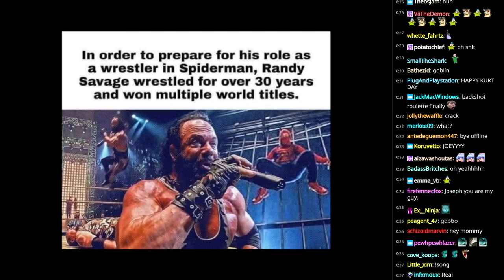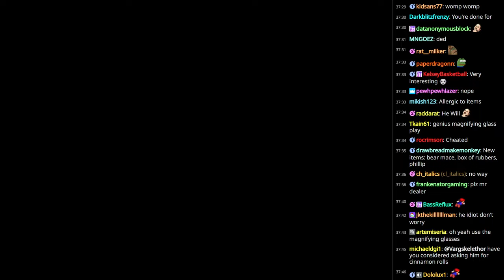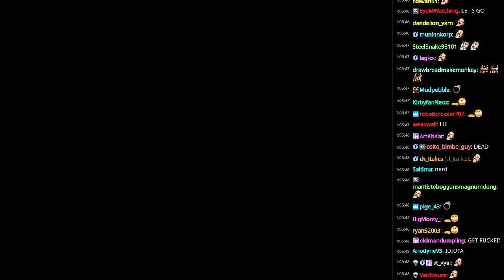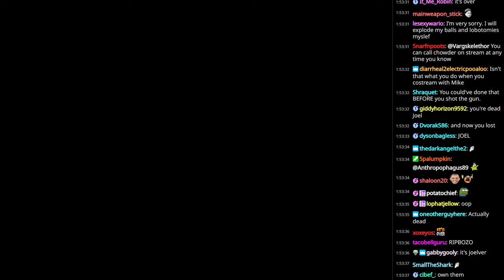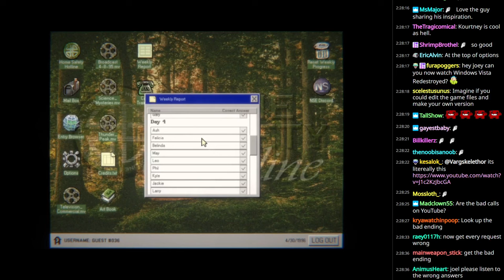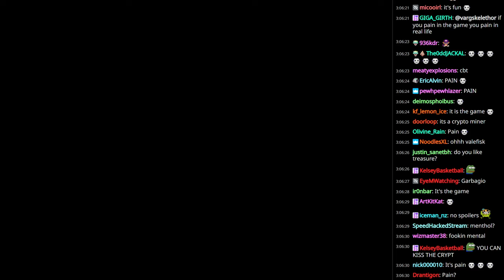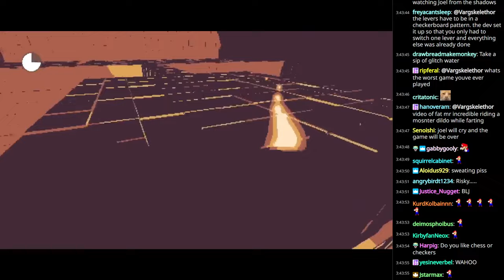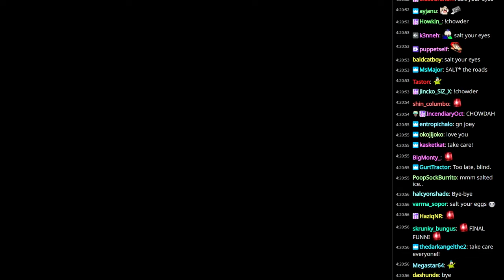[Vinesauce] Joel [with Chat] - Buckshot Roulette (p.4 Steam) & Home Safety Hotline (p.3 Fin) & Crypt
Stream Title: Joel || Buckshot Rolls ( Steam Version ) + Home Safety Finale + CRYPT
Streamed: 4/4/2024
Recorded: 4/5/2024